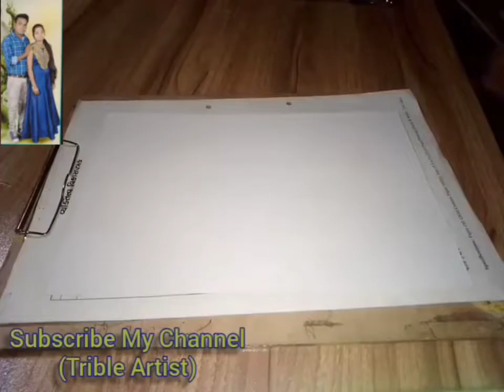Arijit shingh new song With Nilkanth Vasava Art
Nikanth Vasava (Sagbara, Narmada, Gujarat)